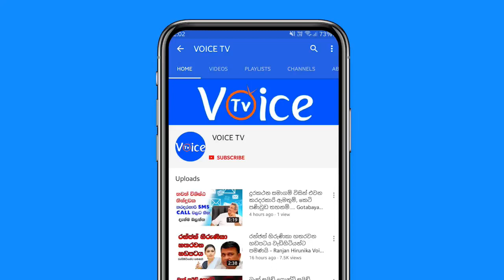නව රෝගය බේරීමට ලොව සුදුසුම රටක් ලෙසට ශ්‍රී ලංකාව නිර්දේශ කරයි